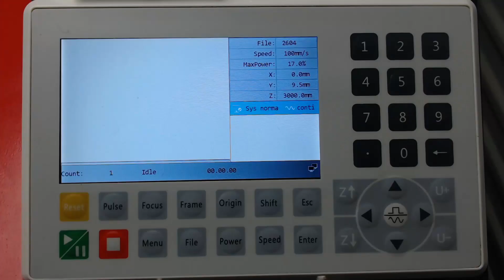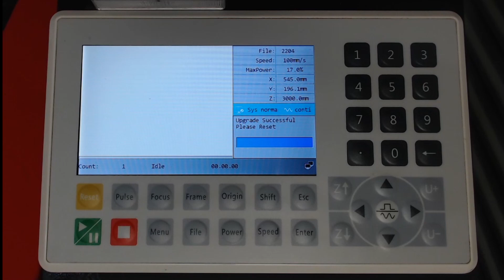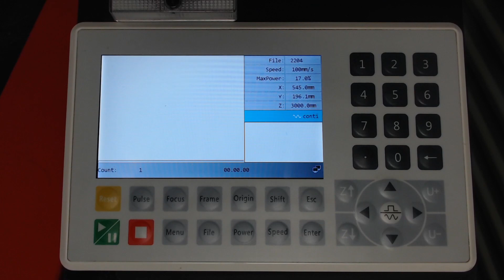[05] RuiDa Controller - Firmware Upgrade RDC6445 - Cloudray Laser - RD-ACS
This short tutorial explains the process of upgrading firmware on RuiDa Laser Controllers Using RD Works.  The controller used in this demonstration is the RDC6445G.

For More Information or Firmware Update Files contact Ruida Support by visiting their

Ruida Controllers available at Cloudray Laser

I have made the firmware shown in this video available on my

NOTE: This is not a paid production or advertisement.  The featured product was provided by Cloudray to allow me to provide viewers with an installation / how-to video.